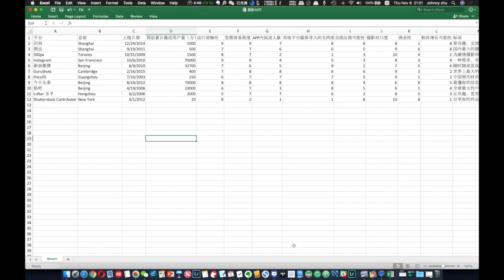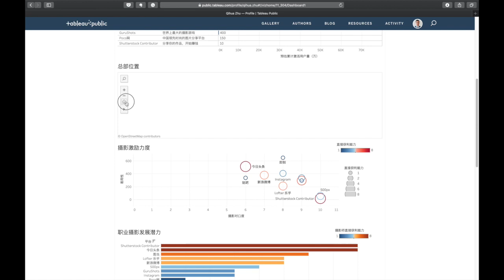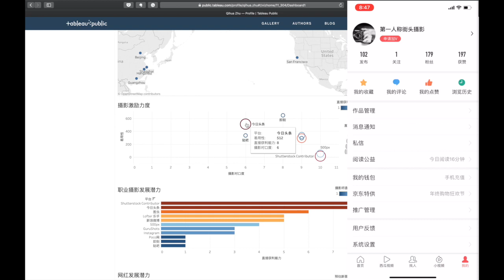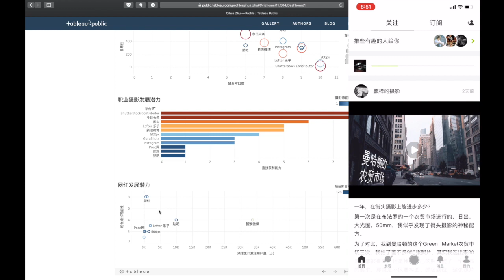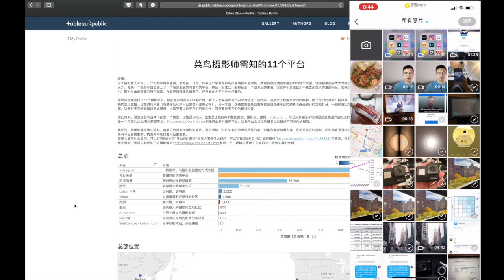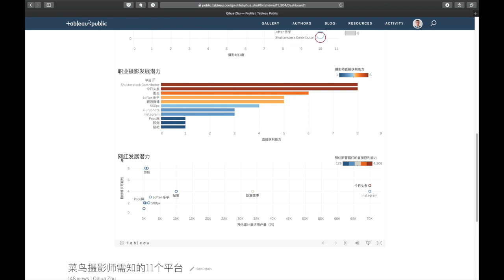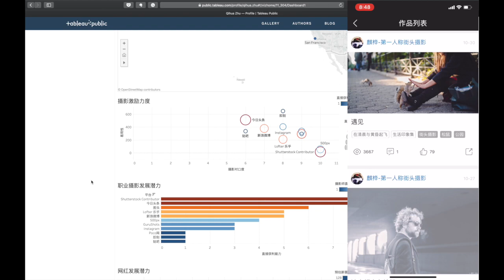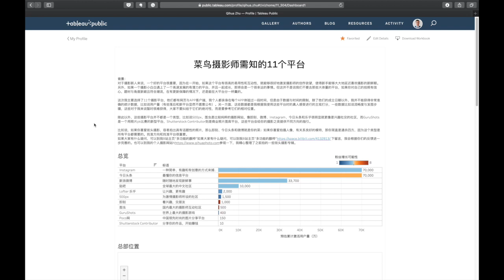菜鸟摄影师需知的11个平台 我要吹爆即刻APP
对于摄影师来说，平台很重要，这次我主要选择了11个，他们都有网页与APP客户端，我都亲身体验过，并且我使用了刚学会的一些在Tableau上的视觉化技巧，给大家分析一下，为什么我要吹爆即刻这个APP。